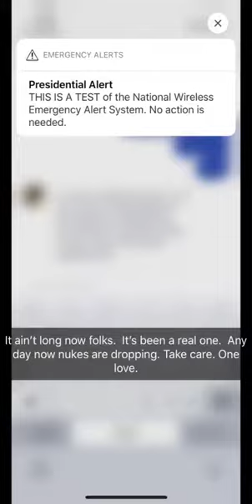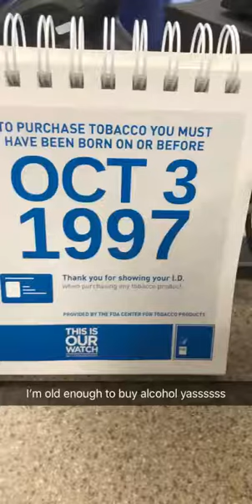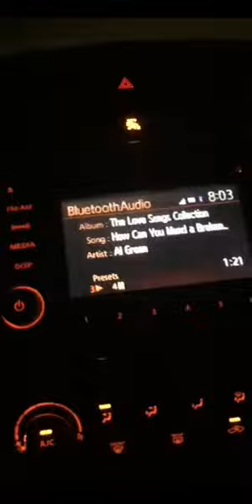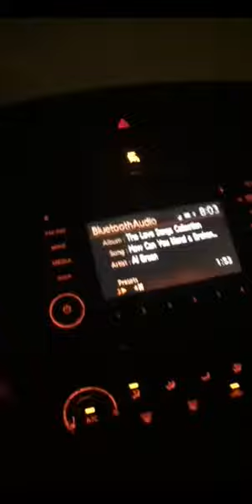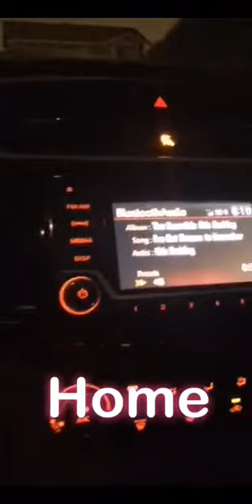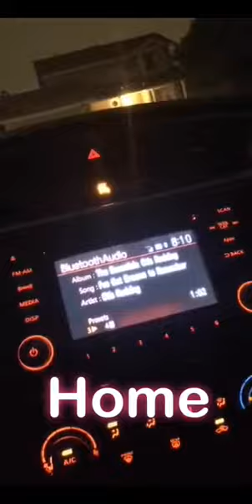This was the last little bit of my vacation in SF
And of course the journey back home.  I still have videos and pics that I need to edit back together, especially from the day I was at Alcatraz.  I forgot to save my snap story that day.  But I did take enough regular pics to make up for it.